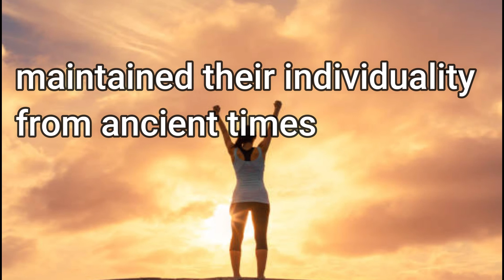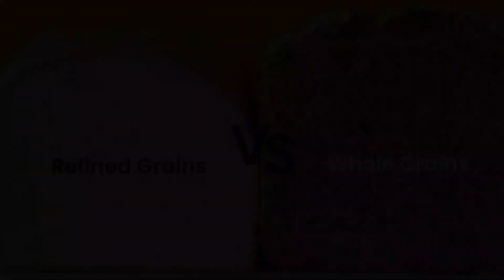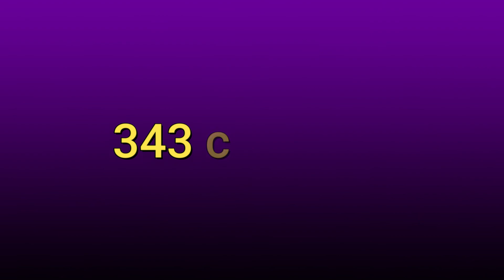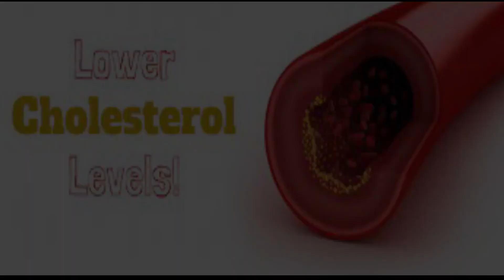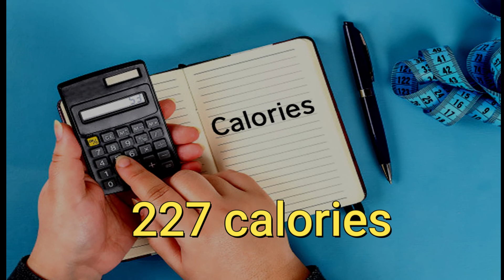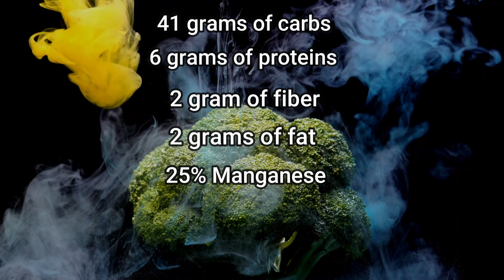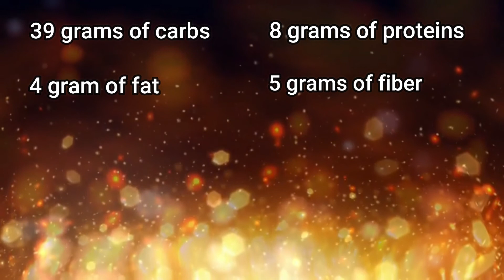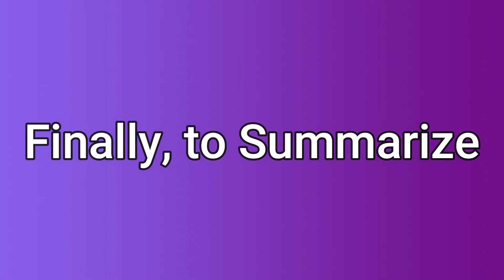What are Ancient Grains? Top 7 Ancient Grains and Their Health Benefits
This video will help answer the question "what are ancient grains?" and reveal the top 7 ancient grains and their health benefits.
Ancient grains have remained unchanged for several centuries, and have maintained their individuality. Due to the presence of additional fiber and nutrients, these grains are considered healthier than their modern counterparts. Most commonly used ancient grains include Buckwheat, Amaranth, Kamut, Barley, Millet, Teff, and Quinoa. Two health benefits are commonly found in the majority of these grains: firstly, most of them help with blood sugar control, secondly, they can promote heart health!

Welcome to Wellness! Our goal is to always provide you with the best wellness tips to live a healthy lifestyle and achieve your health and wellness goals. We believe that your health is your most important asset, and our mission is to help everyone by providing great and easy health tips to live healthy and to stay healthy!